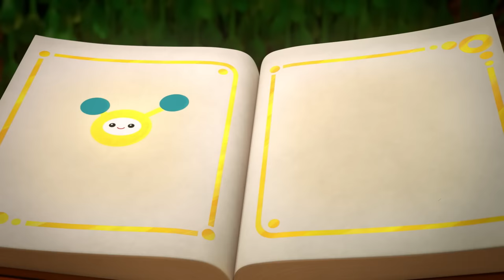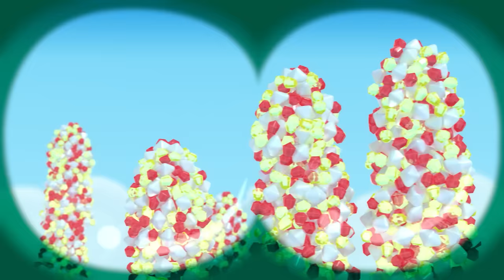Princess Grizelda & True's Friendship 🌈 2 Full Hours 🌈 True and the Rainbow Kingdom